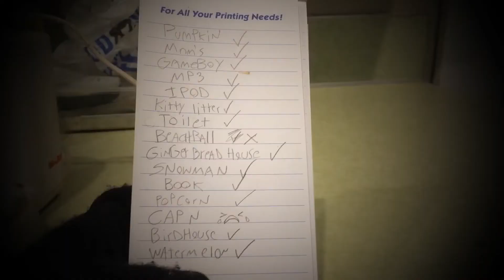Blowing Up a Blender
We got bored, so we blew up a blender!!